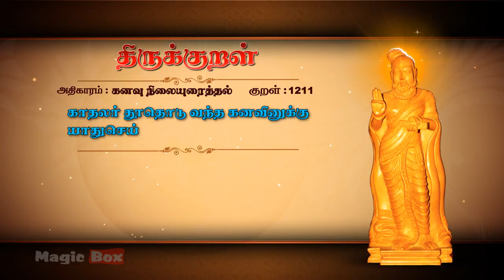Thirukkural - Adigaram 122 - 01காதலர் தூதொடு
Proudly Presents

Hope you all Enjoy. thirukkural thiruvalluvar thirukkuralintamil 🎧 Album: Thirukkural
✍🏻 Lyrics: Thiruvalluvar
✍🏻 Text Author: Tamilpiriyan M.A., M.Phill.,

🎧 ஆல்பம்: திருக்குறள்
🎤 பாடகர்: டி.எல். மகாராஜன், சைந்தவி, பிரபாகரன், மஹதி & எஸ்.பி. தேவராஜன்
✍🏻 பாடல் வரிகள்: திருவள்ளுவர்
🎼 இசை: டி.வி. ரமணி
✍🏻 உரை ஆசிரியர்: தமிழ்ப்பிரியன் M.A., M.Phill.,